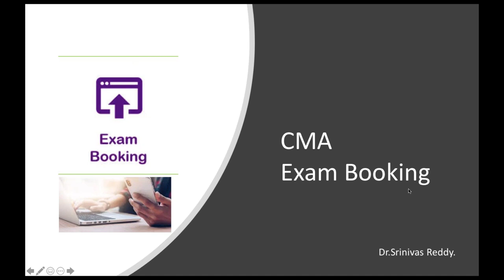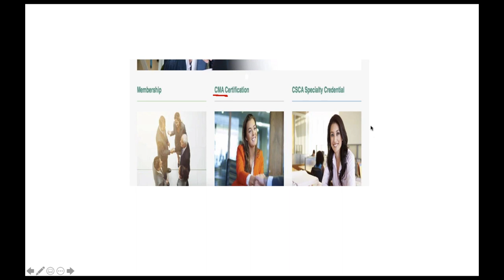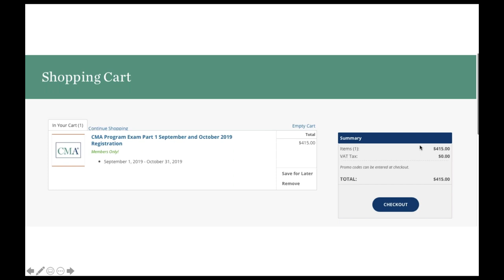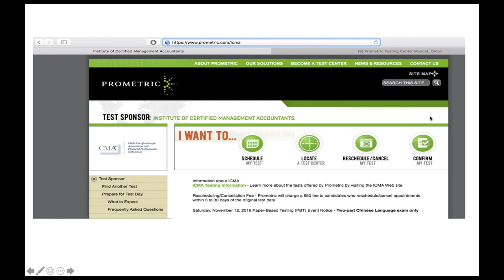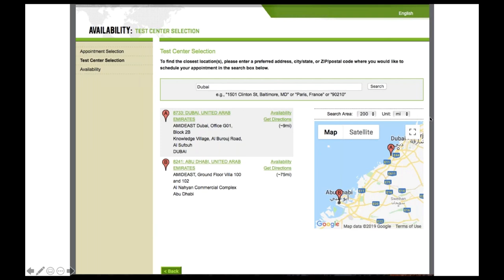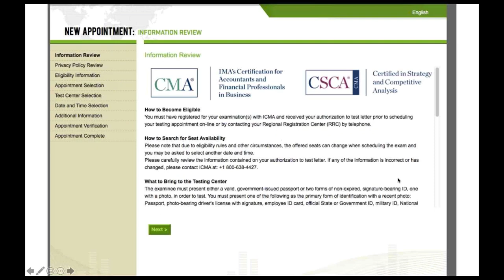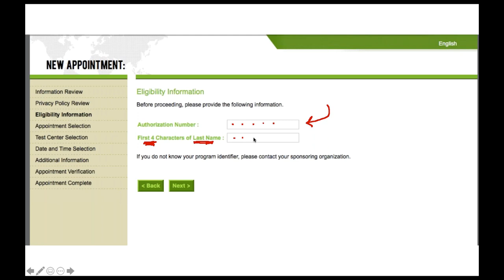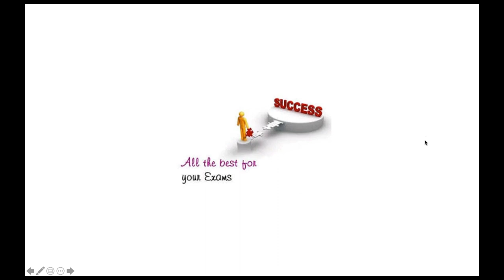CMA Exam Booking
What is the CMA certification?

For more than 45 years, the CMA® (Certified Management Accountant) certification has been the global benchmark for management accountants and financial professionals.

The CMA certification creates opportunity for accounting and finance professionals to upskill for the 21st century and adapt to technological changes brought on by artificial intelligence. Attaining the CMA certification, means you are prepared for changes and beyond, by equipping you with crucial skills to succeed in a rapidly changing profession. Master the 12 most critical areas of management accounting including:

Budgeting and Forecasting
Risk Management and Internal Controls
Planning and Analysis
Performance Management